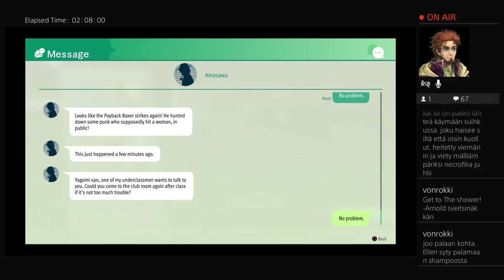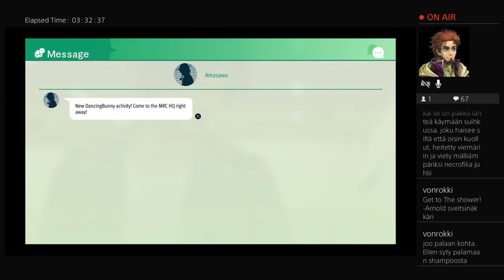Fin/Eng Lost Judgment part 9